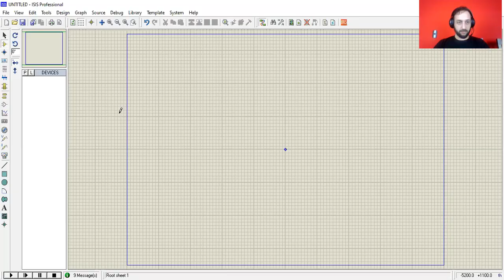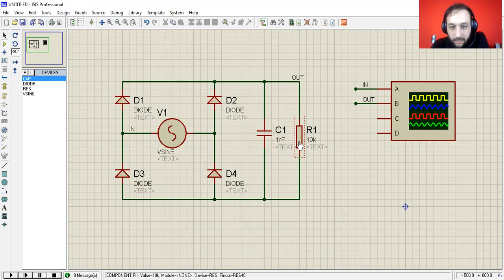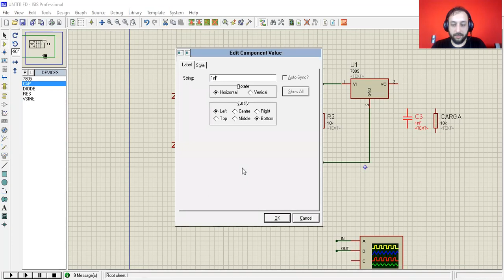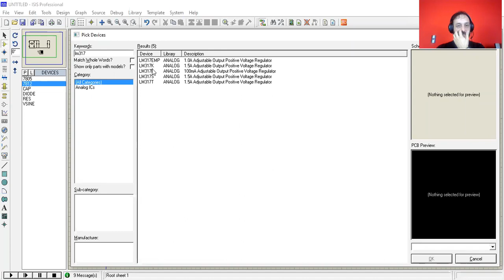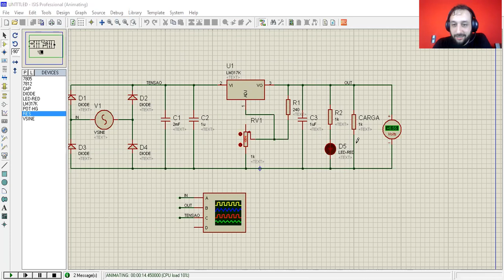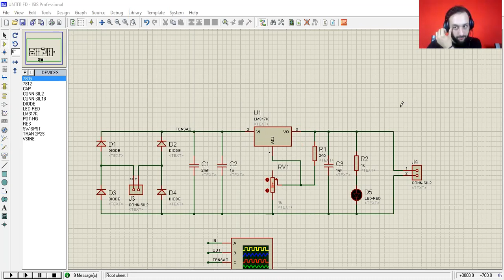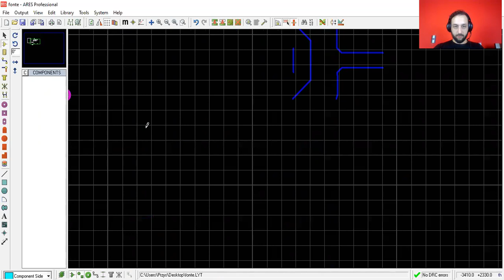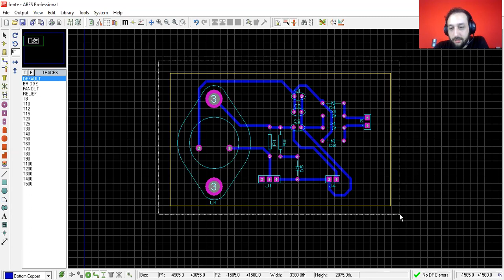Fonte Regulável com Retificador de Onda Completa Feito com Proteus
Nessa aula explico com fazer a montagem de uma fonte regulável, fazendo a utilização de um regulador ajustável (lm317) e a ponte retificador de diodos.
A aula contempla o passa a passo completo de desenvolvimento, com simulação do circuito em ISIS, até o roteamento de uma placa preliminar no ARES.